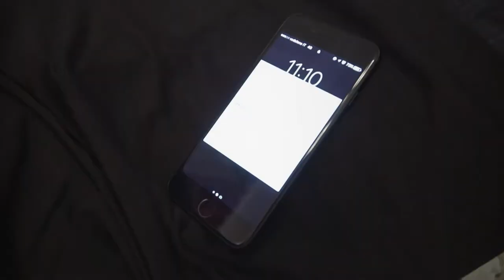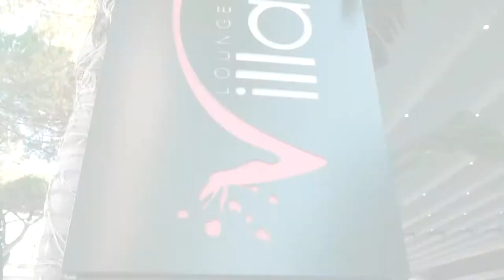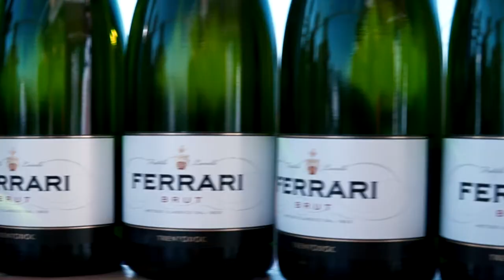18° Nello Brisciano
... videoproiezione 18° Nello Brisciano ..